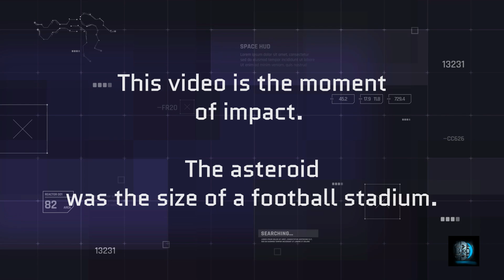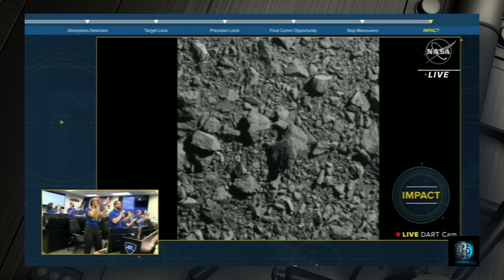NASA’s DART Mission Hits Asteroid in First-Ever Planetary Defense Test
After 10 months flying in space, NASA’s Double Asteroid Redirection Test (DART) – the world’s first planetary defense technology demonstration – successfully impacted its asteroid target on Monday, the agency’s first attempt to move an asteroid in space.